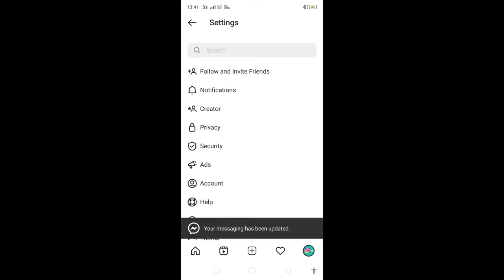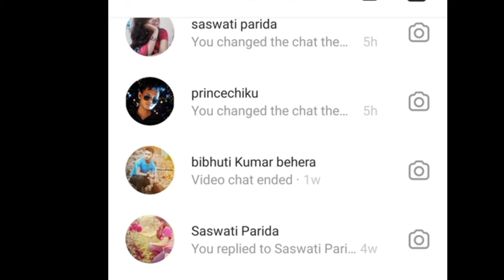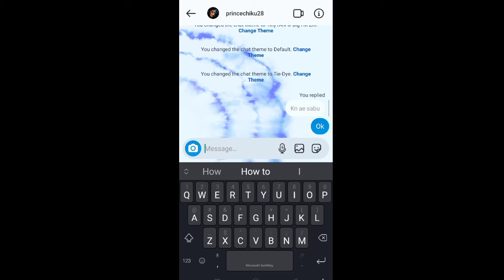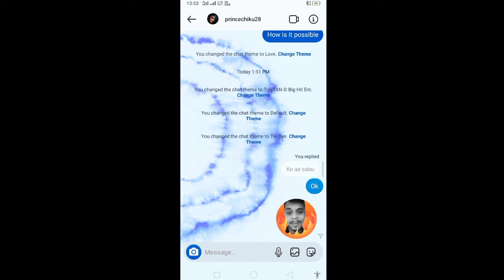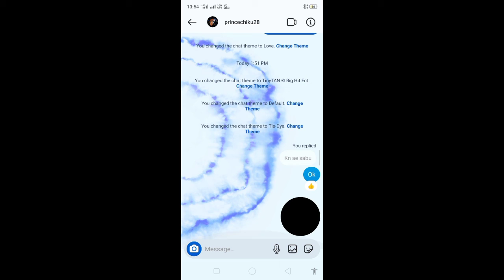INSTAGRAM NEW UPDATES 2020 | SELFIE STICKERS | MESSAGE REPLY | SOLVE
hello guys,first of all sorry to say that due to some problems ,I am not able to give you quality videos.
but this video is all about Instagram new updates.

instagram updates:--

1.how to update new Instagram 0:15
2.instagram message them change 1:19
3.instagram reactions 2:16
4:Instagram selfie stickers 2:55